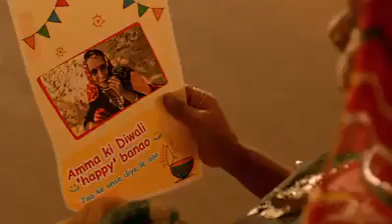Most Emotional Diwali-2018